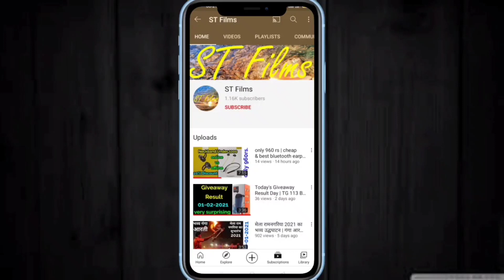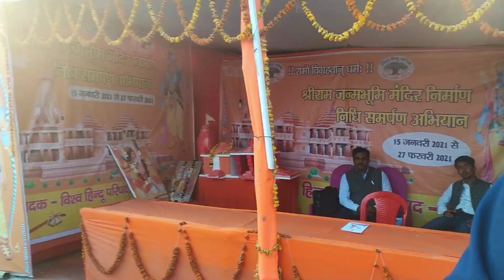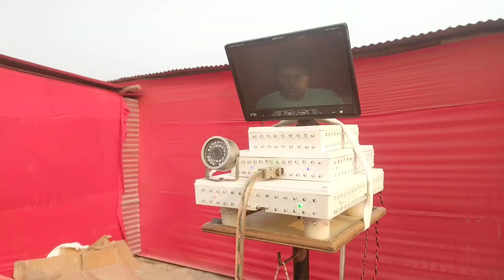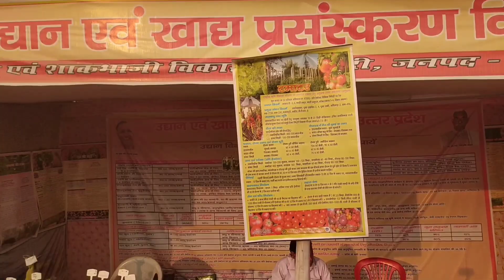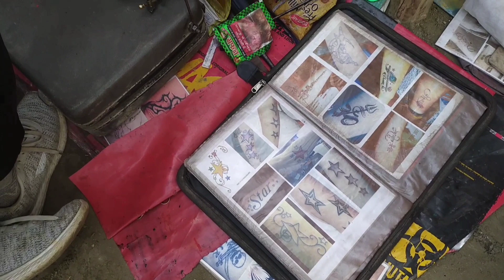11-02-2021 Full Vlog | Ramnagariya Mela 2021 ghatiyaghat mela Mela_Ramnagariya farrukhabad 2021 UP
farrukhabad mela ramnagaria 2021